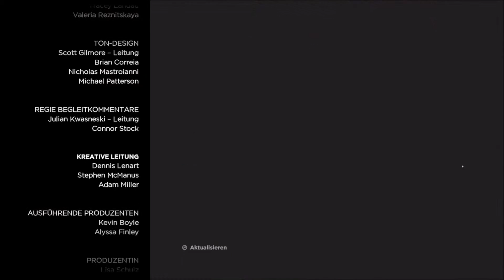The Walking Dead Staffel 3 [Let's Play] #08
The Walking Dead A New Frontier Staffel 3

Viel Spaß! =)